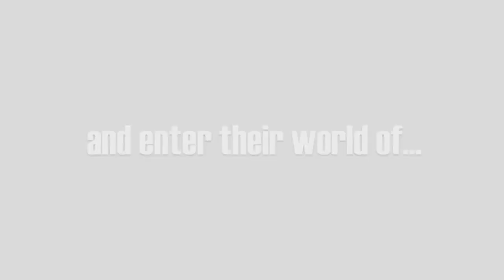Grey's Anatomy Season 1 / Chirurdzy Sezon 1 - Official Trailer HD